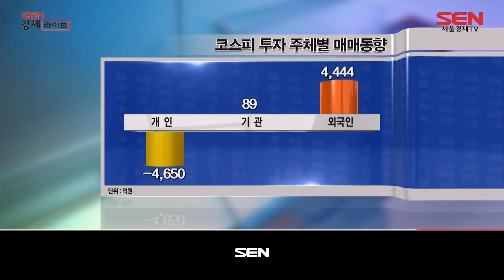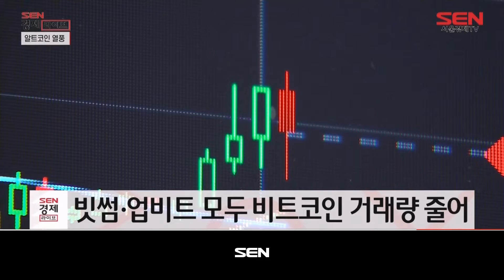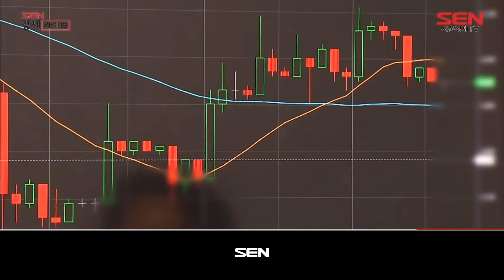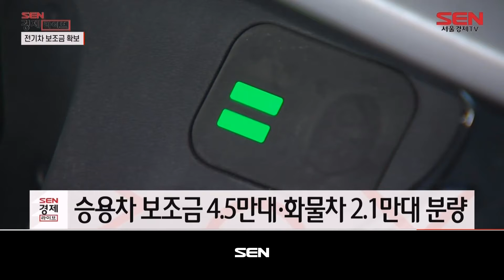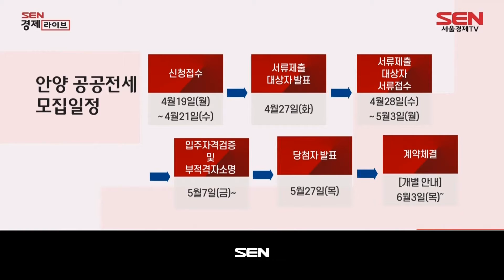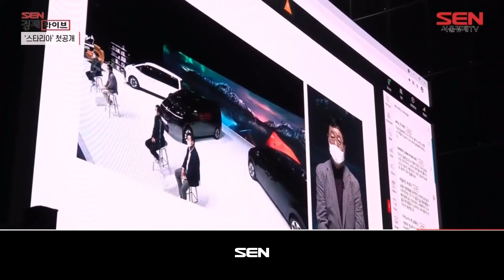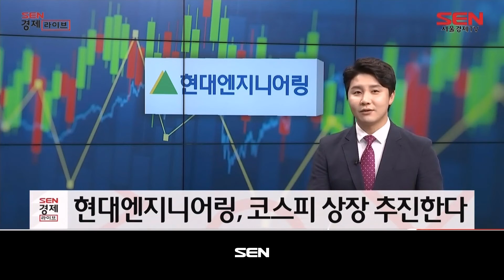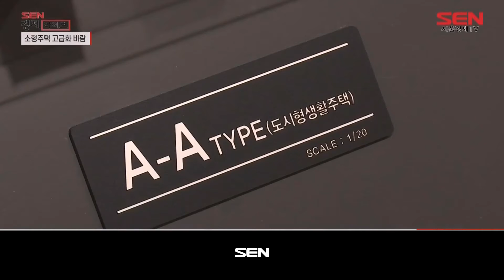SEN 경제라이브_267회_20210413